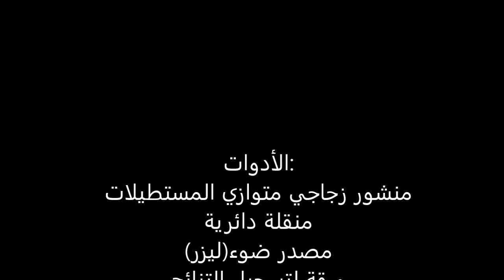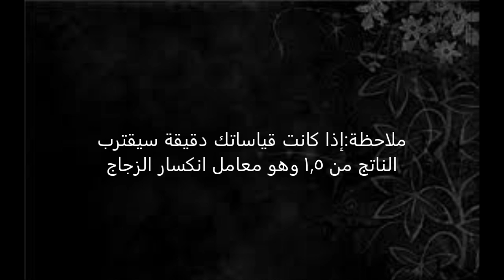تجربة إثبات صحة قانون سنل فيزياء 3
الأصوات في الفيديو بدون موسيقى